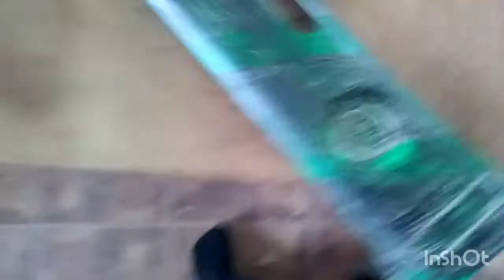I customized my Xbox 360 first generation faceplate